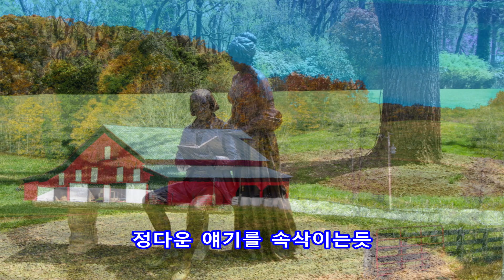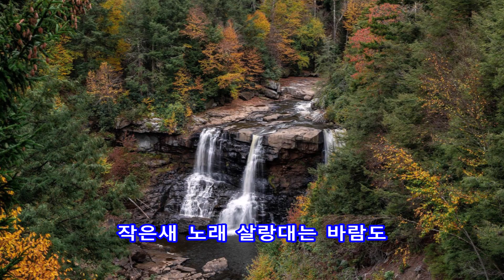내 고향으로 날 보내주(Carry Me Back To Old Virginny) - 최희준 || 배경: 미국 버지니아주 풍경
내 고향으로 날 보내주
(Carry Me Back To Old Virginny)
최희준

배경: 미국 버지니아주 풍경

"Carry Me Back to Old Virginny(옛 버지니아로 날 데려다줘요)"는 제임스 에이 블랜드(James A. Bland(1854–1911))가 1878년경에 작곡/작사한 노래이다. 아프리카계 미국인작곡가이자 민스트럴 연주자이다.  이곡은 1940년부터 1997년까지 버지니아 주의 주 노래였다.

주로 가사의 인종적 내용에 대한 논란으로 인해 주의 노래에서 은퇴했다 (예 : 내레이터가 노예이고 자신을 "다키(darkey: 검둥이)"라고 함). 1997년 1월 28일, 버지니아 상원은 "Carry Me Back to Old Virginia"를 명예 주가로 지정하기로 투표했고 연구 위원회는 새로운 주가를 쓰기 위한 대회를 시작했다.
참고: 위키피디아

April 23, 2023, CB